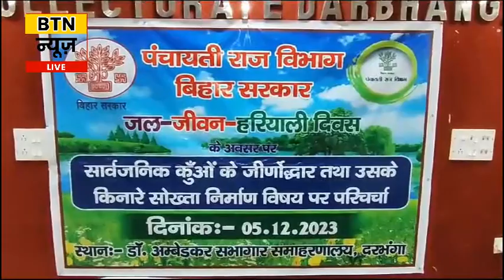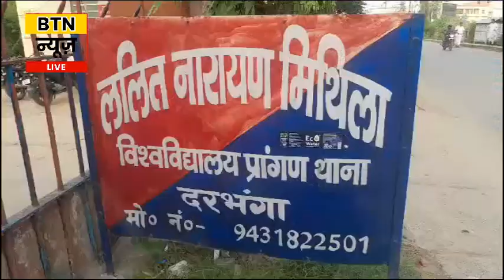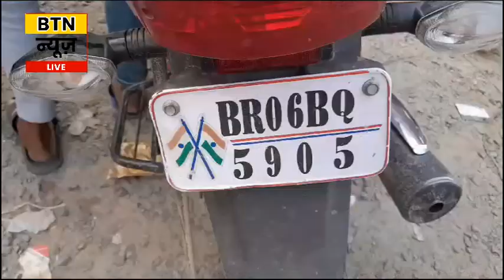BTN NEWS DARBHANGA 5 DECEMBER 2023